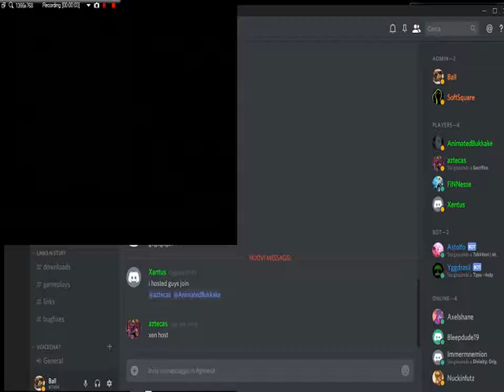Sacrifice 4ffa Match Per (Ball) vs Pyr (Xentus) vs Per (Darkstorm) vs Pyr (Aztecas) 2017-12-02